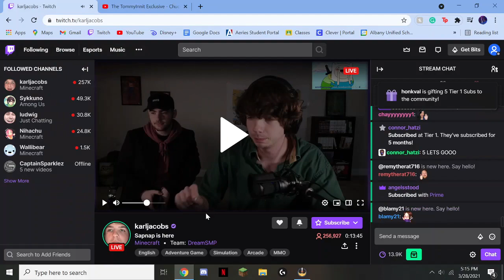SAPNAP AND KARL JACOBS MEET UP IN REAL LIFE